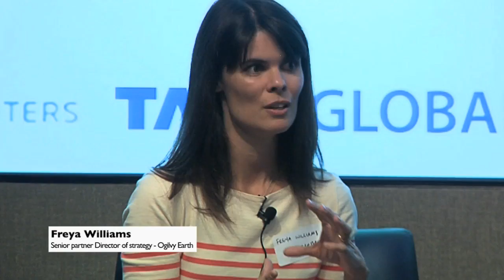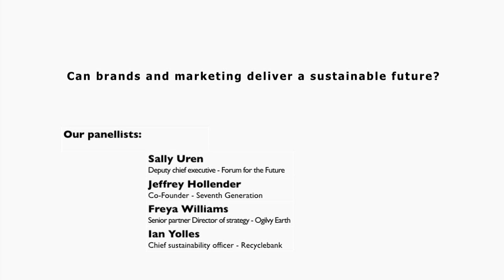Can brands and marketing deliver a sustainable future?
Forum for the Future

Our panellists:
Jeffrey Hollender Co-Founder - Seventh Generation
Sally Uren Deputy chief executive - Forum for the Future
Freya Williams Senior partner Director of strategy - Ogilvy Earth
Ian Yolles Chief sustainability officer - Recyclebank

Chaired by Jo Confino Executive Editor The Guardian